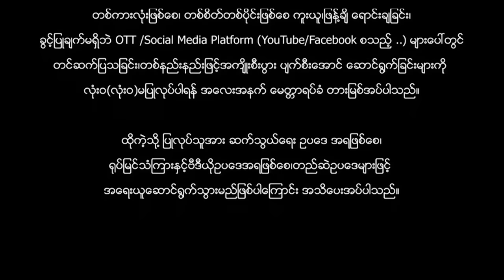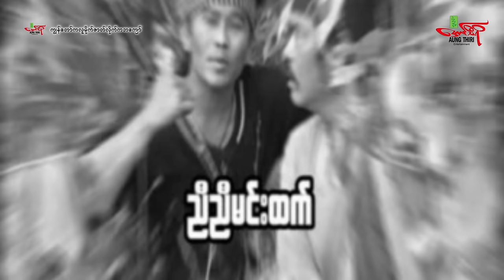ဇာတ်လိုက်ဘကျော် - နေထက်လင်း နိုင်ထက်ဦး ခွန်းဆင့်နေခြည် - Myanmar Movie ၊ မြန်မာဇာတ်ကား